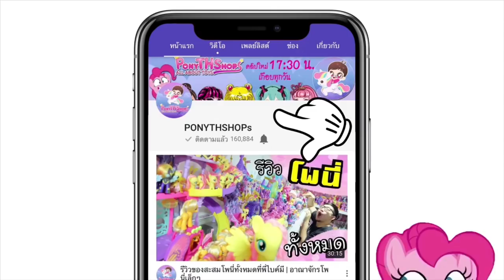จับฉลาก แกะลุ้นหา ยูนิคอร์น/แกะ จากสมูชชี่ | สกุชชี่อเมริกา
สนใจสินค้าและโปรโมชั่นต่างๆ ▽▽▽▽▽▽

หน้าร้าน : ชั้น 6 พันทิพย์พลาซ่า สาขา งามวงศ์วาน ร้านเปิด 13:00-19:30

ร้านเปิดบริการวันอังคาร-อาทิตย์  ปิดทุกวันจันทร์